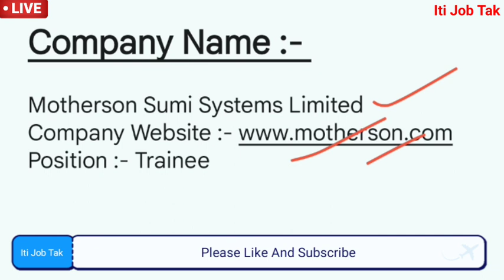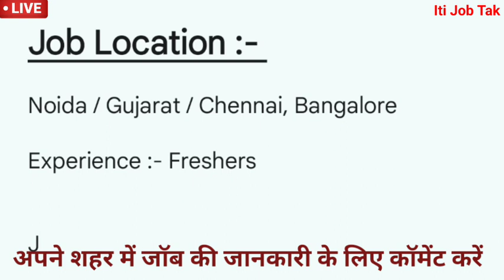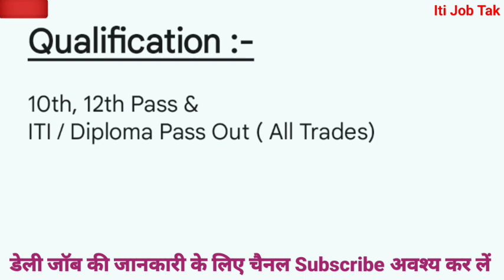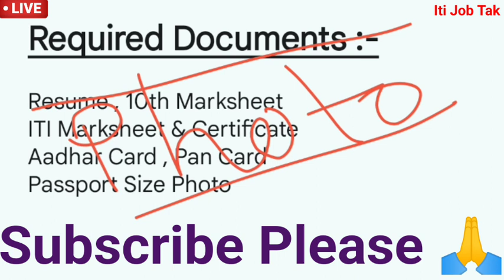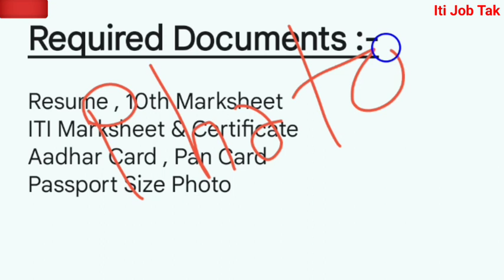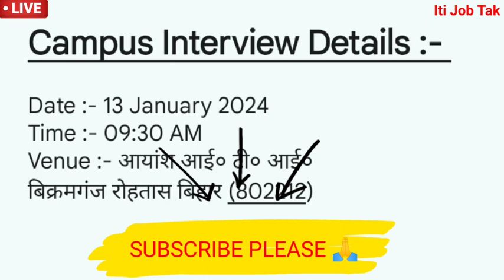Motherson Sumi System Limited Company | Motherson Company Noida Jobs | Iti Job In Noida 2024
Motherson Sumi Systems Limited Lucknow | Motherson Company Noida Jobs | Iti Job In Noida

इस वीडियो में मेने आपको motherson sumi कम्पनी मैं नौकरी निकली है उस की जानकारी दी है